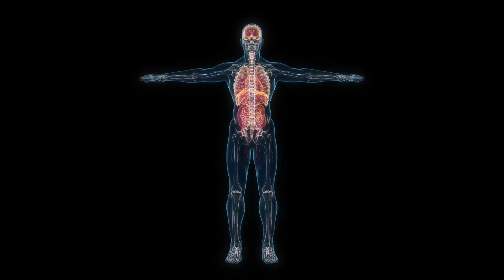Understanding Amyloidosis: Symptoms, Diagnosis, and Treatment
Join us in an informative journey to uncover the complexities of amyloidosis, a rare condition caused by the buildup of abnormal proteins in the body's organs and tissues. Despite its rarity, amyloidosis affects thousands worldwide, often linked with blood cancers like multiple myeloma. From understanding its symptoms to exploring treatment options, this video dives into every aspect of this challenging disease.

Our video is a part of the 'Diagnosis to Treatment' series that premieres every Wednesday, providing insights into various conditions and their impact on patients' lives.

▬ Explore our video outline ▬▬▬▬▬▬▬▬▬▬
00:25 - Introduction to Amyloidosis
00:40 - What is Amyloidosis?
01:08 - What is Systemic amyloidosis?
01:50 - Diagnosing Amyloidosis: Challenges and Tools
02:25 - Treatment Options and the Role of Clinical Trials
03:00 - Living with Amyloidosis: Coping and Support

Massive Bio is dedicated to empowering patients by connecting them with leading-edge therapies and clinical trials, ensuring they have the best possible options for care and support.